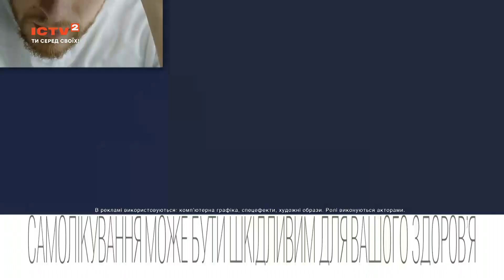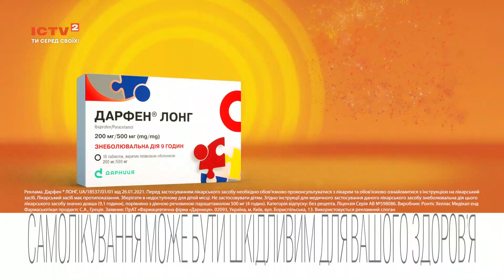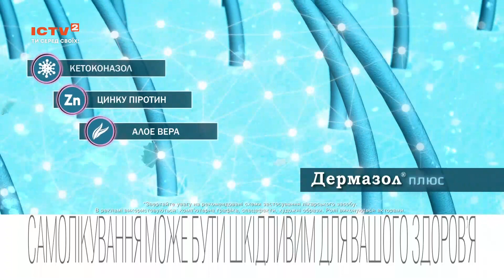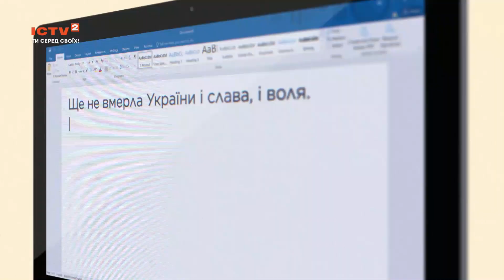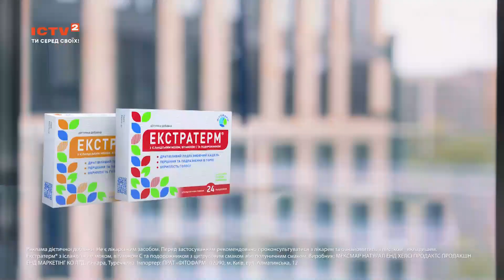ICTV 2 - Реклама і анонси (16.02.2023)